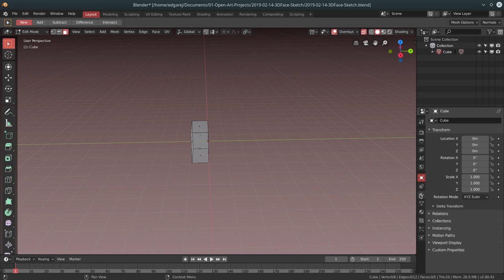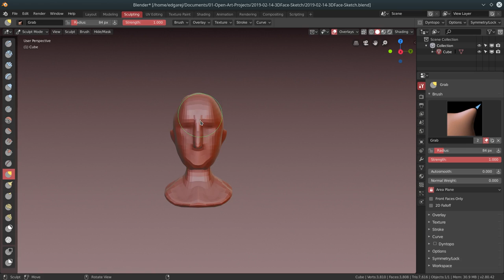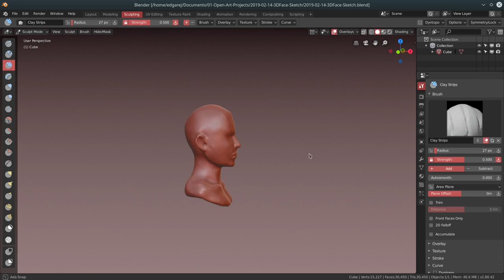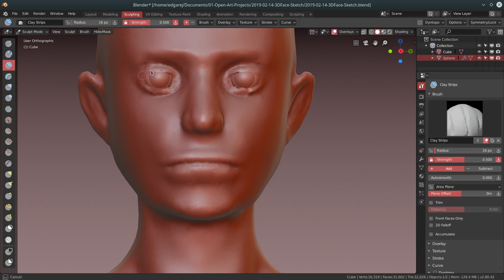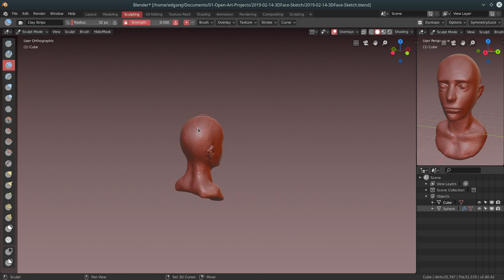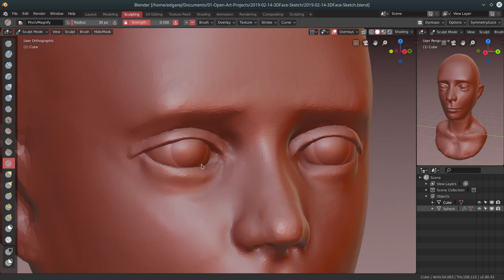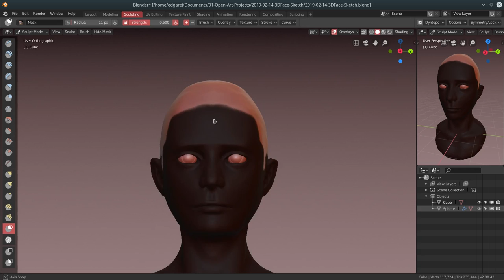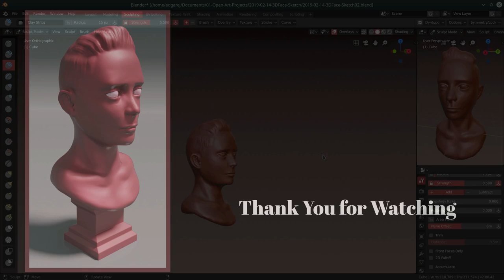Valentine's Day Sketch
A face I speed sculpted on February 14, 2019. Blender 2.8 is fairly solid so far.

The final photo can be seen on my artstation or in my CA sketchbook.